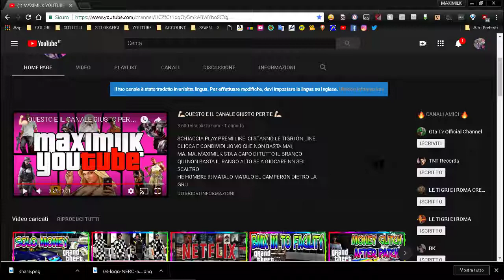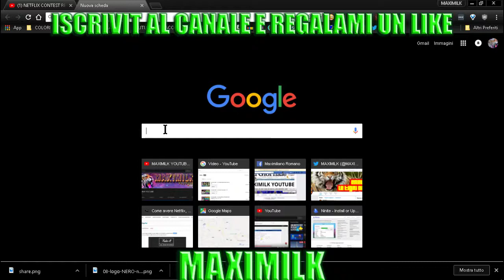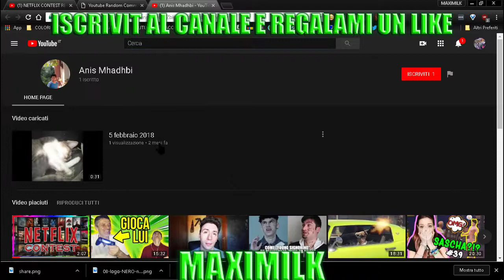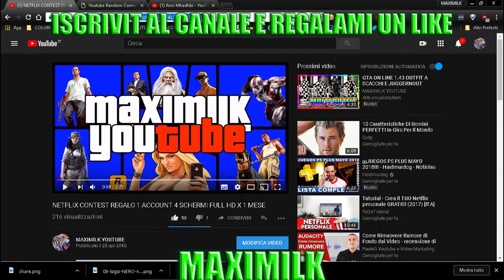VINCITORE DEL CONTEST NETFLIX